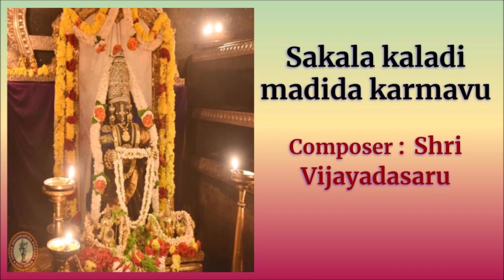Sakala kaladi maadida karmavu - Shri Vijayadasaru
full playlist of Shri Vijayadasara padagaLu

ಸಕಲ ಕಾಲದಿ ಮಾಡಿದ ಕರ್ಮವು |
ಭಕುತಿಯಿಂದಲಿ ಬಂದರ್ಪಿತವೆನ್ನಿ ಉಡುಪಿಯಲಿ

ಯಾತ್ರೆಗಳ ಮಾಡಲಿ ತೀರ್ಥಗಳ ಮೀಯಲಿ |
ಸ್ತೋತ್ರಗಳ ಮಾಡಲಿ ಕೊಂಡಾಡಲಿ ||
ನೇತ್ರದಲಿ ನೋಡಿ ಕರಮುಗಿದು ನಮಸ್ಕರಿಸಲಿ
ಹೋತ್ರವನು ಮಾಡಿ ಹಿತವಾಗಿ ನುಡಿಯಲಿ ||೧||

ದಾನವನು ಮಾಡಲಿ ದಾಕ್ಷಿಣ್ಯವಾಗಲಿ |
ಮೌನವನು ಮಾಡಲಿ ಮಾತಾಡಲಿ ||
ಕಾನನವ ಸೇರಲಿ ಕಂಡಲ್ಲಿ ತಿರುಗಲಿ |
ಏನೇನು ಚರಿತೆಗಳ ಮಾಡುತಿರಲಿ ||೨||

ಪುಣ್ಯವಾದರು ಲೇಸೆ ಪಾಪವಾದರು ಹರಿ |
ಮನ್ನಿಸಿ ತಾನೀಗ ತೆಗೆದುಕೊಂಡು ||
ತನ್ನ ಸಮೀಪದಿ ಇಟ್ಟುಕೊಂಡು ಅವನ
ಘನ್ನ ಮೂರುತಿ ವಿಜಯವಿಠ್ಠಲ ಪೊರೆವ ||೩||

सकल कालदि माडिद कर्मवु ।
भकुतियिंदलि बंदर्पितवेन्नि उडुपियलि

यात्रेगळ माडलि तीर्थगळ मीयलि ।
स्तॊत्रगळ माडलि कोंडाडलि ॥
नॆत्रदलि नॊडि करमुगिदु नमस्करिसलि
हॊत्रवनु माडि हितवागि नुडियलि ॥१॥

दानवनु माडलि दाक्षिण्यवागलि ।
मौनवनु माडलि माताडलि ॥
काननव सॆरलि कंडल्लि तिरुगलि ।
ऎनॆनु चरितेगळ माडुतिरलि ॥२॥

पुण्यवादरु लॆसे पापवादरु हरि ।
मन्निसि तानीग तेगेदुकोंडु ॥
तन्न समीपदि इट्टुकोंडु अवन
घन्न मूरुति विजयविठ्ठल पोरेव ॥३॥

sakala kAladi mADida karmavu |
BakutiyiMdali baMdarpitavenni uDupiyali

yAtregaLa mADali tIrthagaLa mIyali |
stOtragaLa mADali koMDADali ||
nEtradali nODi karamugidu namaskarisali
hOtravanu mADi hitavAgi nuDiyali ||1||

dAnavanu mADali dAkShiNyavAgali |
maunavanu mADali mAtADali ||
kAnanava sErali kaMDalli tirugali |
EnEnu caritegaLa mADutirali ||2||

puNyavAdaru lEse pApavAdaru hari |
mannisi tAnIga tegedukoMDu ||
tanna samIpadi iTTukoMDu avana
Ganna mUruti vijayaviThThala poreva ||3||